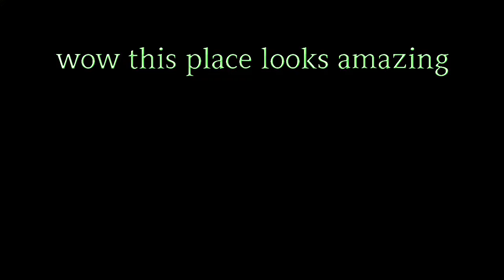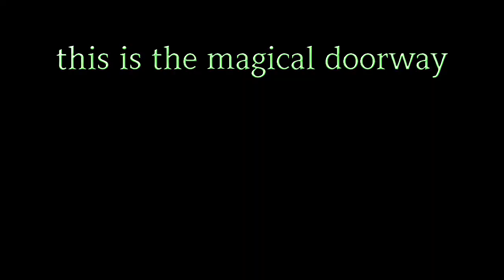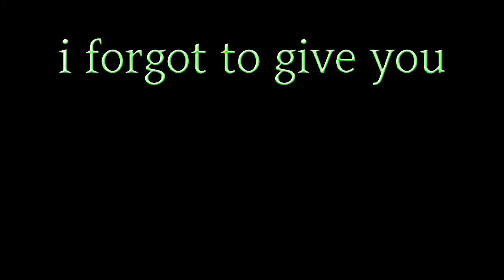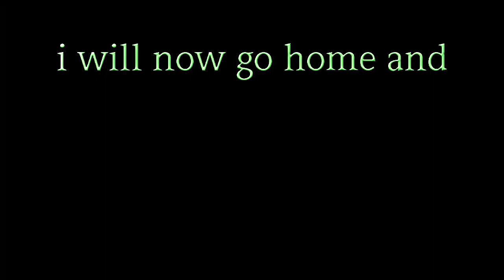a sillybird Christmas special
Sillybird wishes for the best Christmas ever on a shooting star. Will the wish be granted or will sillybird need to take things into their own hands. Fate or free will? Sillybird meets some new friends along the way. Merry Christmas!